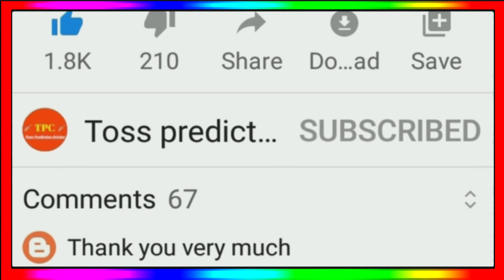IPL 2023 - 10 Big News ( Srh Practice, Replacement Window, Rcb Playing 11, Trade, Csk, Iyer Out )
IPL 2023 Replacement Window
Rcb Playing 11 2023
Srh Practice Camp 2023
Shreyas Iyer Replacement 2023